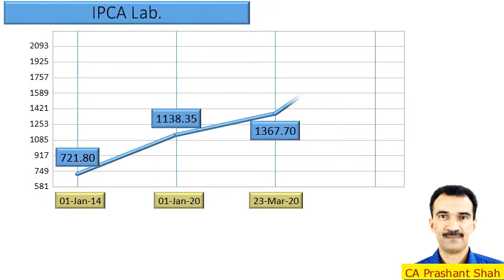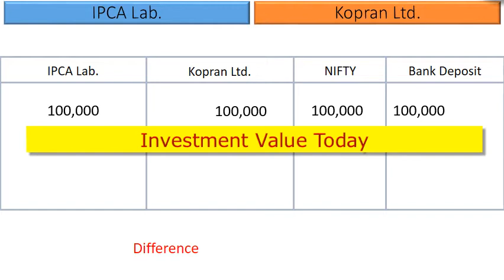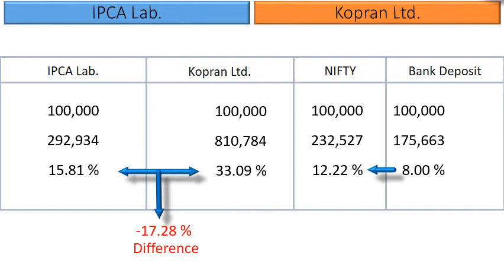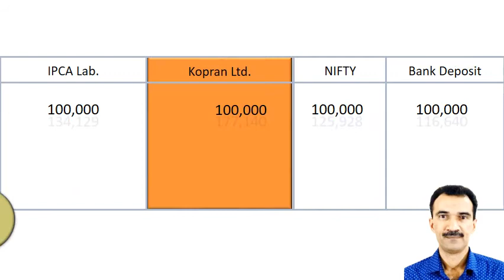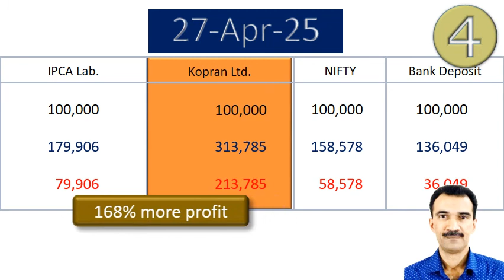IPCA Lab vs Kopran Ltd